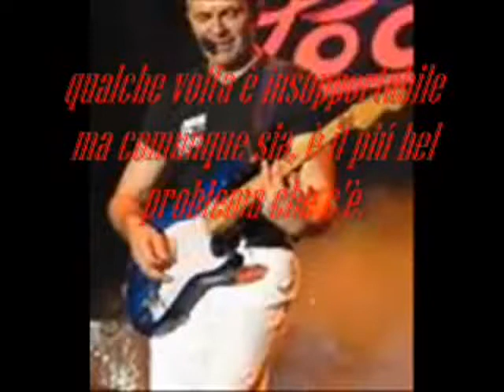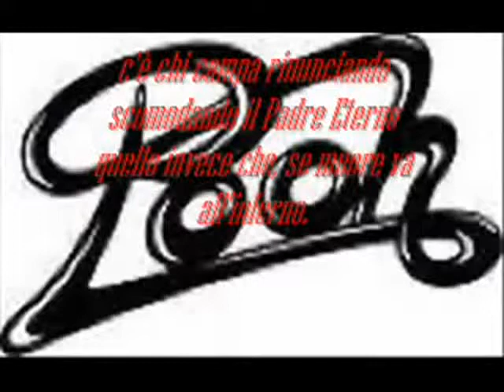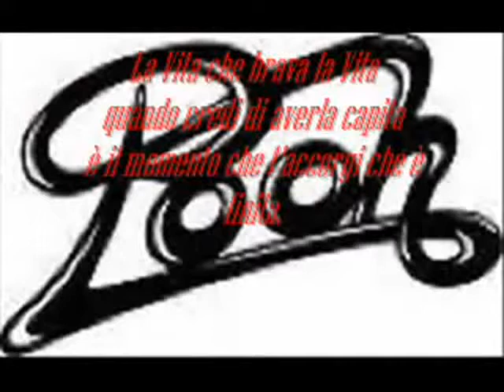Pooh - Brava La Vita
Video del mio vecchio canale, ricaricati in questo nuovo canale